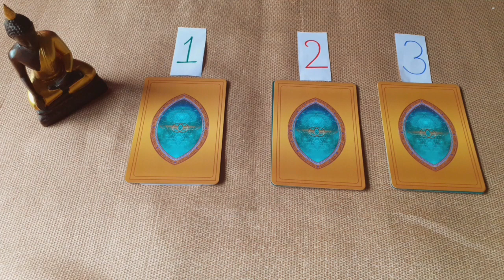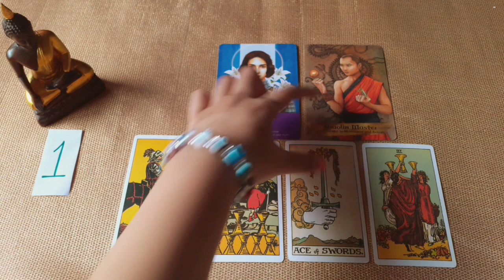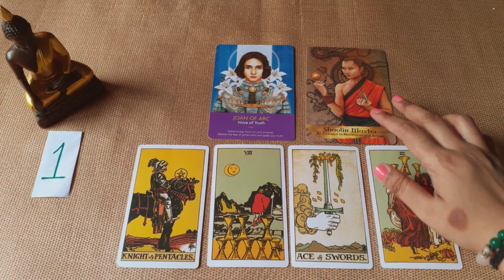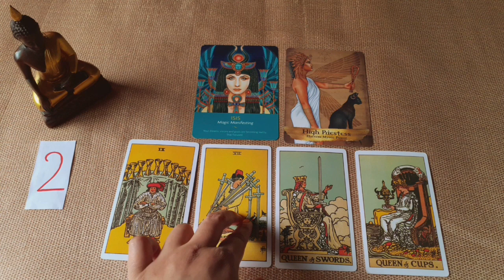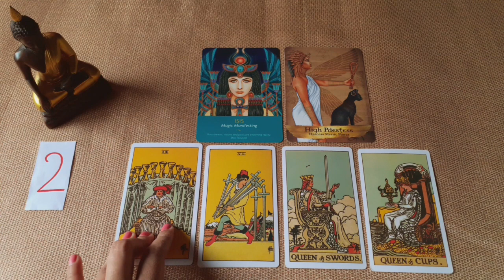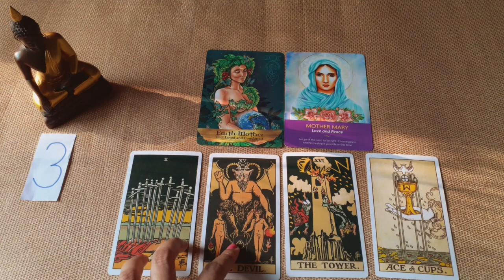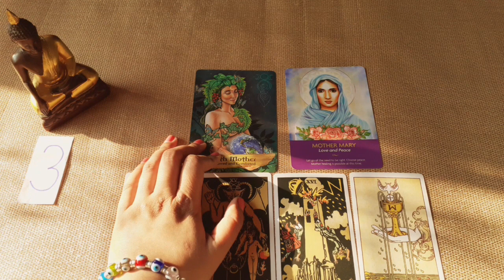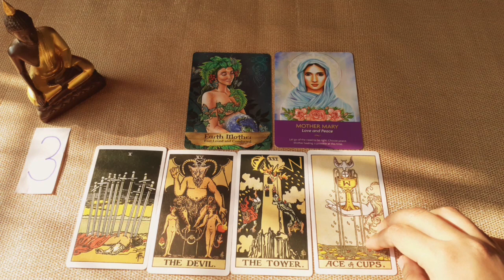What Messages the Full Moon has for You? 🌕🔮 | Pick a Card | Timeless Tarot & Oracle Cards Reading.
Today's video is a 🔮 PICK A CARD 🔮 reading about

Pick the card or pile you're most drawn to,
Once you've picked, skip ahead to the timestamp below,

Time Stamps:
Pile 1: 02:00
Pile 2: 27:27
Pile 3: 49:16

Love & Light.

Heal Charm Shine is a Spiritual channel focused mainly on Tarot and Oracle readings.